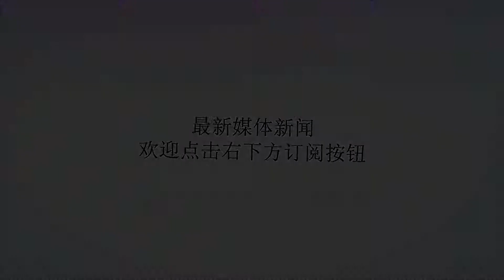刘建宏：足协应该取消中超联赛，让国足征战英超德甲西甲！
谢谢！2018年10月3日，中国足坛著名主持人刘建宏发表了一条微博，在文中他如此写道：“足协应该大胆点，再大胆点！更宏伟的设想应该是：停掉中超联赛，组建五支国家队，分别参加英超、德甲、西甲、法甲、意甲。其他球员都下放到基层，发展草根足球。同意的举手！”面对刘建宏这项提议，许多国足球迷也纷纷发表了看法。“建宏老师黑的漂亮！”“刘建宏的建议非常好，中国足协完全可以执行！”“投资人应该全部退出，让中国足球回到体工队时代！”“第二个赛季国字号球队纷纷降级到英冠、德乙、西乙、法乙、意乙！”“真不是抬杠，就算人家同意，一个赛季后国字号球队基本都得降级！”文章的最后，小编希望中国足协可以三思而后行，不要破坏中超来之不易的繁荣环境。